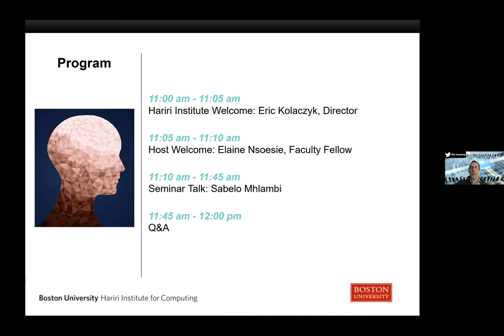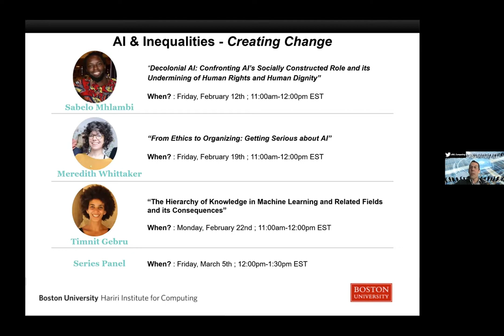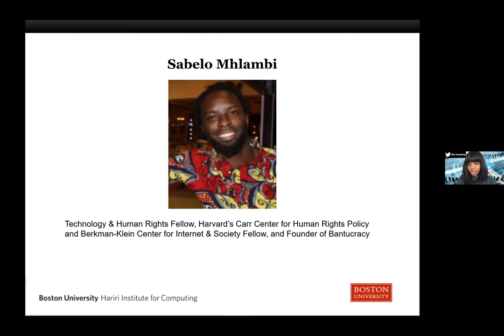Distinguished Speaker Series: AI & Inequalities - Creating Change with Sabelo Mhlambi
Decolonial AI: Confronting AI’s socially constructed role and its undermining of Human Rights and Human Dignity

Abstract: While the technical biases within AI are increasingly becoming known, perhaps a greater danger is AI’s socially constructed role that asserts AI as a source of reason, rightness, or truth. AI’s social role is used to justify the unfair distribution of resources and power in society exacerbating the social realities that are shaped by centuries of colonialism, racism, patriarchy, and other dehumanizations and human rights violations. This talk will explore how we can form effective human rights and human dignity respecting practices by changing our conception of AI and moving beyond its Western philosophical foundations to more relational frameworks.